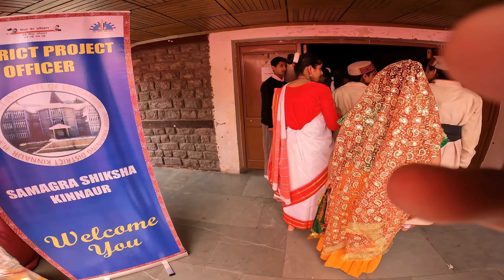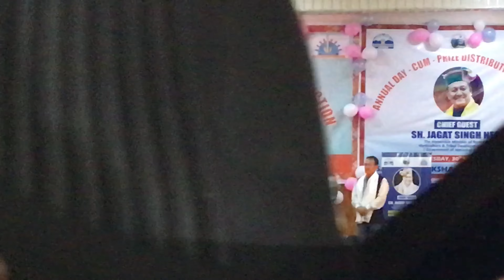Way To ReckongPeo Kinnaur Himachal Pradesh Bike Licence ( Trial )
Hello Guys this is me Deepu Negi from Kinnaur Himachal Pradesh in this channel we are doing lots of fun with tour and travel videos

for watching more recent upload video

By Deepu Negi